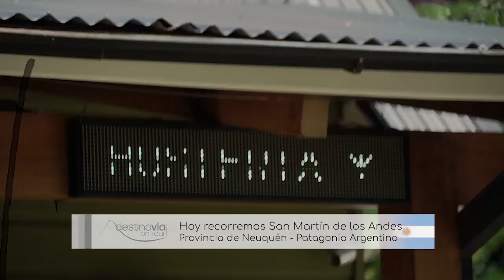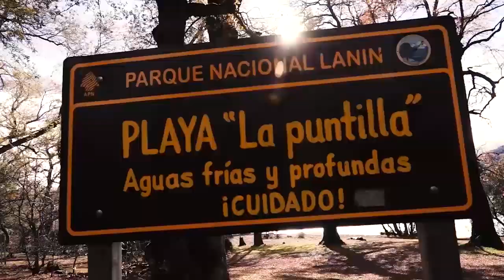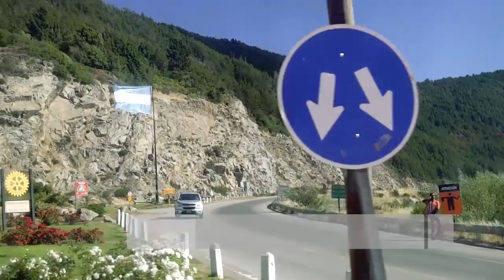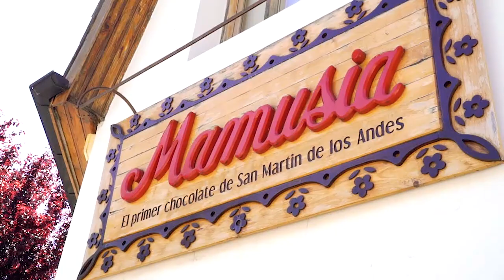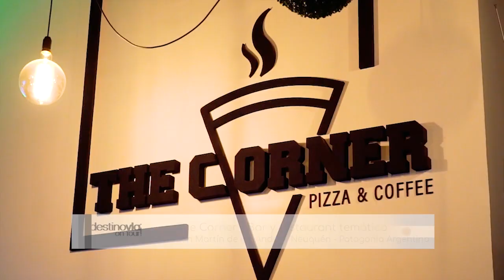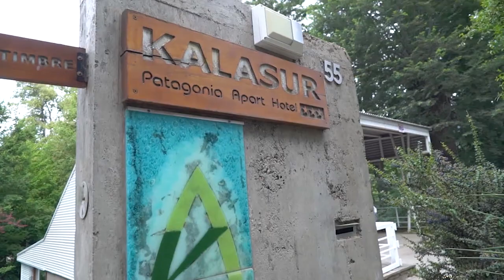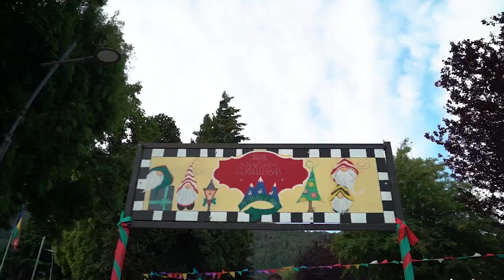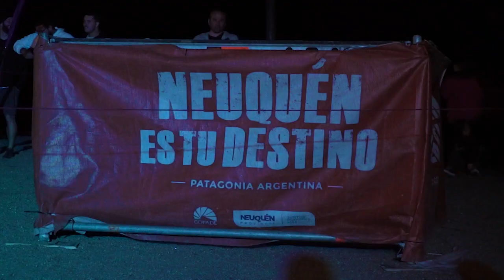Fiesta Nacional de la Navidad Cordillerana - San Martín de los Andes